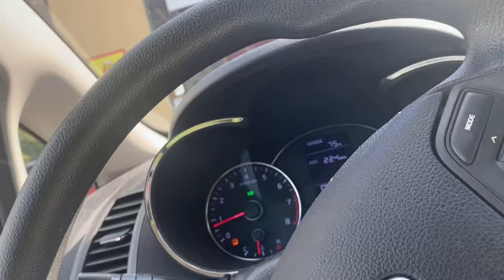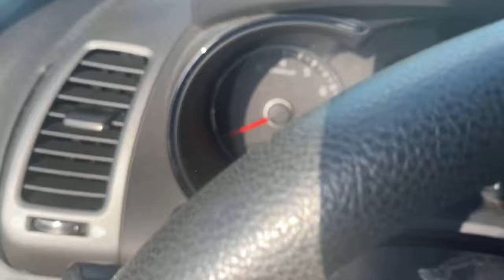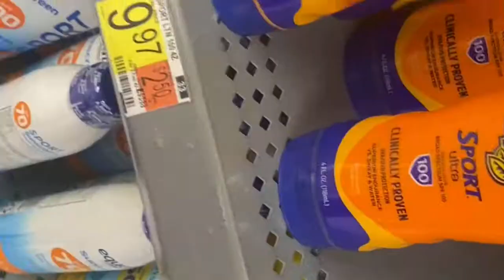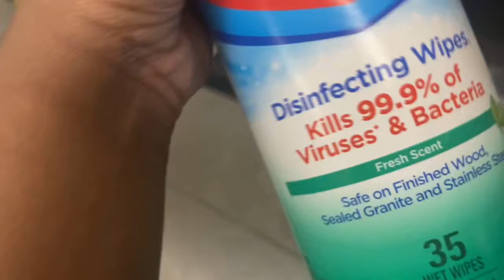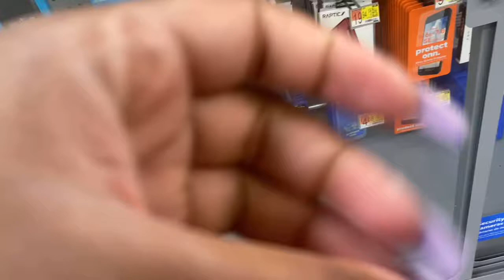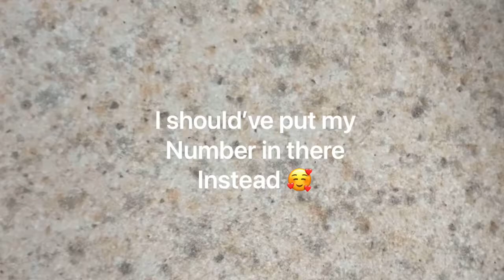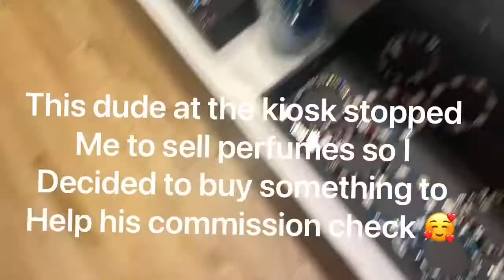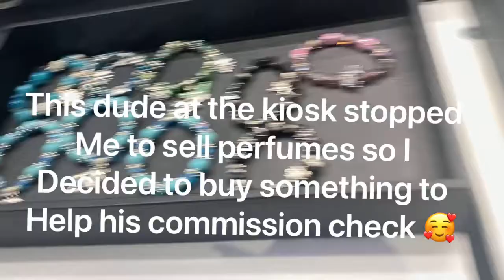GRWM: TO FLORIDA 🌴 (MALL/WALMART JUGS) (skin/nails,car maintenance)